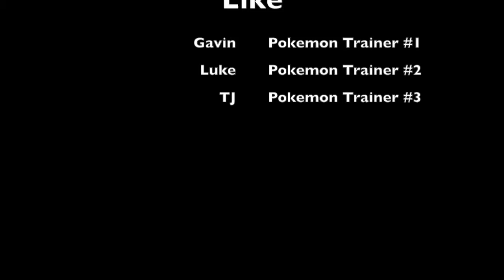What Pokemon Go Looks Like (by Unknown)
This is what pokemon go looks like to outsiders.